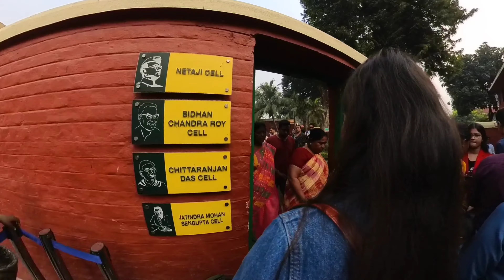Our visit to the Alipore Jail Museum Kolkata | Bengali Vlog | Dipfreeze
Hello everyone,
Tomra shobai nischoi jano ek kaler alipore jail ekhon poriborton hoye Alipore museum hoyeche. Oneker e video dekhe iccha hoyechilo jawar but jawa hoye otheni. Finally ek sunday dekhe beriye pori ar tomader sathe jotota perechi share korechi ar dekhiyechi. Tomra jara onekei jaoni ba jawar iccha ache obosshoyi video ta dekho ar janio kamon laglo.